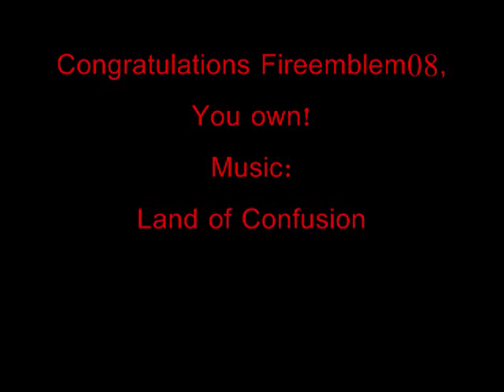Fireemblem08 Gets 99 Prayer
Hay guyz it's Ratchet1333.
My friend got 99 prayer so I made a video for him.

I do not own RuneScape, it is owned by Jagex.